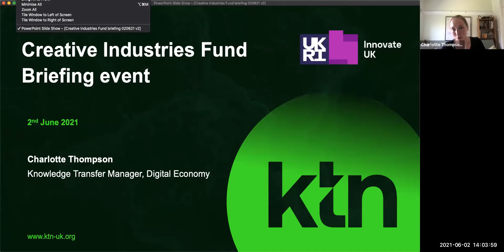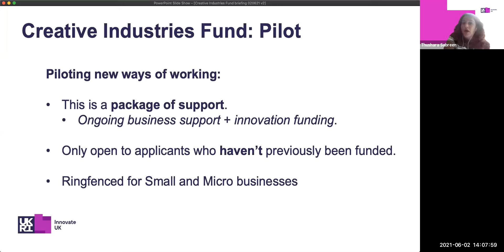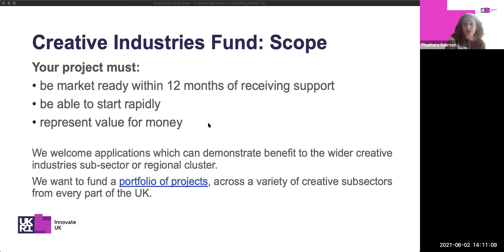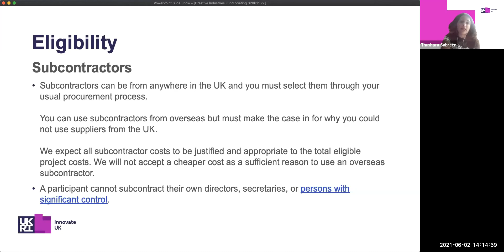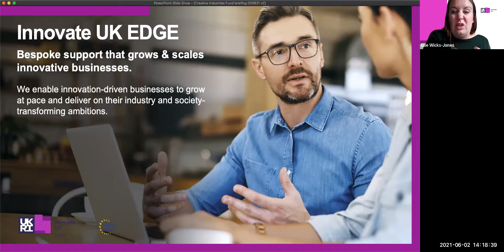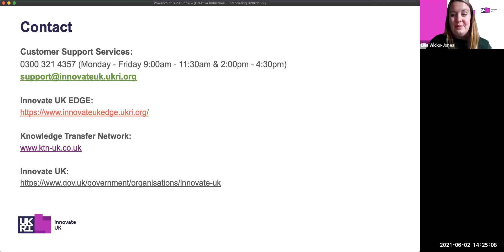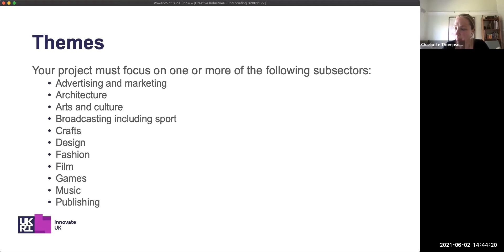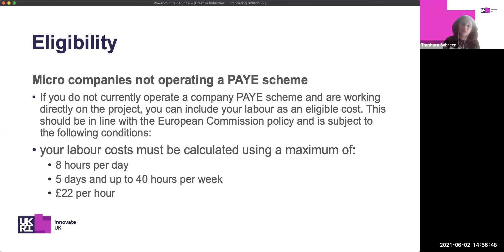Creative Industries Fund Briefing for Creative Industries Clusters Programme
Innovate UK, as part of UK Research and Innovation, is launching a new competition, the Creative Industries Fund, investing up to £2.5 million in innovation projects.

This briefing is designed to follow on from the KTN’s initial briefing (link below) and to support applicants preparing their application in advance of the deadline (16th June 2021).

Speakers:

* Thushara Sabreen, Innovation Lead - Creative Industries, Innovate UK
* Ellie Wicks-Jones, Business Growth Portfolio Specialist, Innovate UK EDGE
* Charlotte Thompson, Knowledge Transfer Manager - Digital Economy, KTN

0:00 Introduction - Charlotte Thompson, KTN
1:28 Agenda
2:07 Creative Industries Fund - Thushara Sabreen, Innovate UK
6:10 Themes, Scope & Eligibility
12:50 Key Dates
13:10 Application Process & Questions
15:03 Innovate UK EDGE - Ellie Wicks-Jones
22:10 Contact Details
22:30 Q&A

NB. This competition is only open to companies who have not already received Innovate UK funding.

## Creative Industries Fund Information

The aim of the Creative Industries Fund is to provide a package of targeted support for growth so ambitious, creative businesses can reach their potential. UK registered micro and small businesses in the creative sector can apply for a package of support to grow their business.

This package includes ongoing support from Innovate UK EDGE and funding of up to £25,000 for innovation projects.

Innovate UK is looking to fund projects which:

- offer a clearly innovative and ambitious idea
- are new to your business
- create a new revenue stream, for example, new products, services or IP
- respond to the changing market conditions, such new modes of audience consumption, or - the adoption of new technologies within the sector
- will be market-ready within 12 months of receiving support
- are able to start rapidly
- represent value for money

The Creative Industries Fund for micro and small businesses operating in or supporting the UK creative industries, which have never previously received innovation grant funding from Innovate UK.